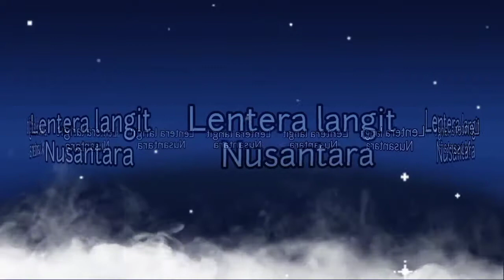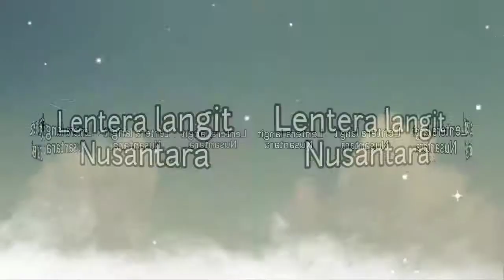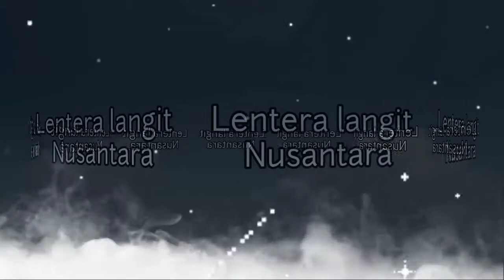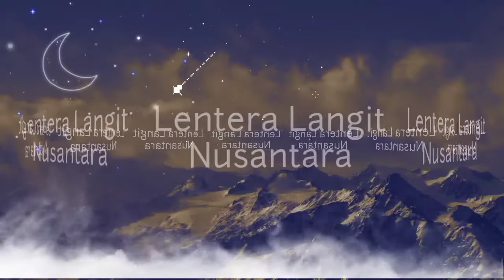Geger Sepehi !! Pasukan Inggris menyerang dan menjarah Keraton yogyakarta. kisah Nusantara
Geger Sepehi merupakan peristiwa penyerbuan Keraton Yogyakarta yang dilakukan oleh Inggris pada tanggal 19-20 Juni 1812 untuk menggulingkan Sultan Hamengkubuwana II yang menolak bekerjasama.

 Nama sepehi berasal dari pasukan Sepoy yang dipekerjakan oleh Inggris untuk menyerang keraton. Penyerbuan ini melibatkan 1.200 prajurit Inggris dan Sepoy serta dibantu oleh 800 prajurit Legiun Mangkunegaran.[2]

Setelah Belanda takluk dan meninggalkan wilayah Hindia Belanda di bawah kekuasaan Inggris dalam Penyerbuan Jawa 1811,
 Hamengkubuwana II kembali menduduki tahta Kesultanan Yogyakarta.

Sementara itu, Hamengkubuwana III kembali menjadi putra mahkota serta membuat perdamaian dengan ayahnya pada tanggal 5 November 1811.